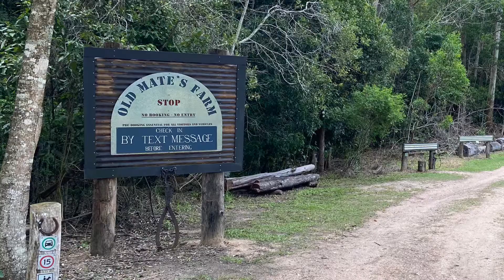アニマルフィーディング @OLD MATES FARM Atherton🏞 Australia 🇦🇺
ケアンズから90分、アサートン高原にあるオールドメイツファームはオーストラリアのファームステイが体験出来る人気のキャンプグラウンド。
毎日午後4時から行われるアニマルフィーディングは子供たちに大人気です。